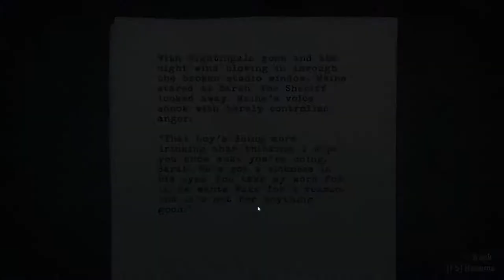BULLDOZER BOSS FIGHT - Alan Wake - Episode 12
Return of the bulldozer from episode 2!

Alan Wake is owned by Remedy Entertainment